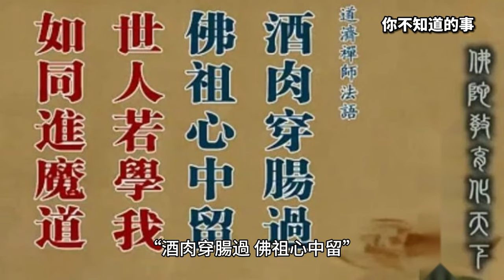【你不知道的事】「酒肉穿腸過，佛祖心中留」其實後2句才是精華｜三立娛樂星聞